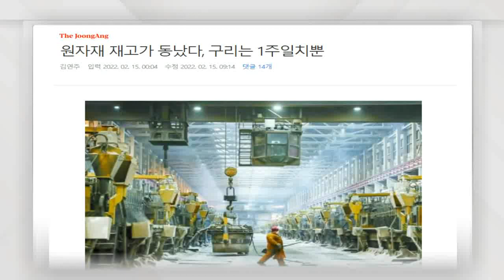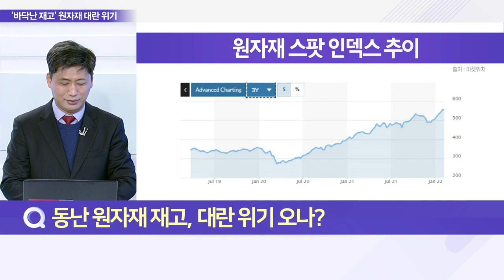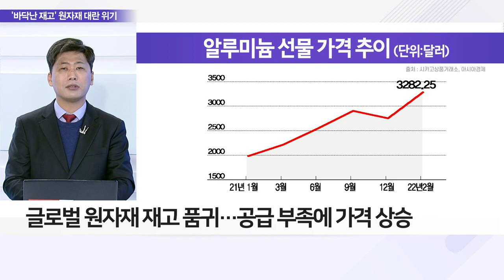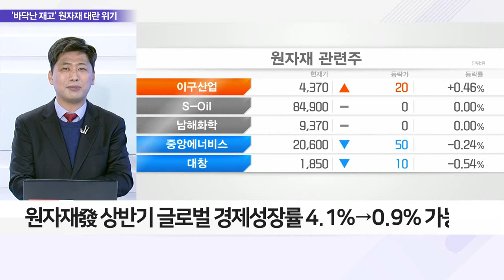글로벌 원자재 위기, 증시 영향과 그 해법은?_이슈 파워 (20220217)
Q. 동난 원자재 재고, 대란 위기 오나?
- 글로벌 원자재 재고 품귀… 공급 부족에 가격 상승
- 글로벌 구리 재고 1주일 분… 알루미늄 23년 재고 소진
- "주요 원자재 선물, 40% 가까운 백워데이션 현상"
- 백워데이션 현상에 재고 부족 → 급격한 가격 상승 이어져
- 구리 가격, 현물시장에서 톤당 1만 달러 돌파

Q. 원자재, 주요 산업 직격탄… 경제 성장 발목 잡나?
- WTI, 배럴당 150달러 돌파 가능성도… 경제 큰 타격
- 원자재發 상반기 글로벌 경제성장률 4.1% → 0.9% 가능성
- 추후 원자재 상품 가격 균형 이룰 때까지 주목해야